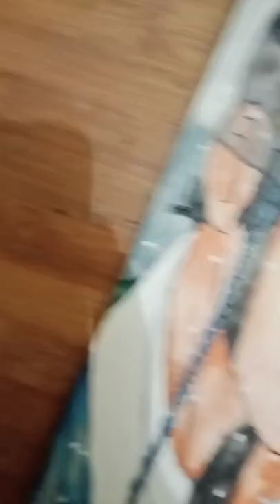Nakyum and Seungho The crying scene/Water color x Color pencil